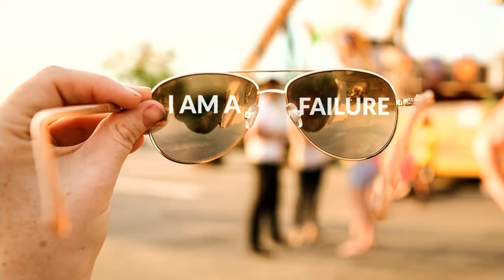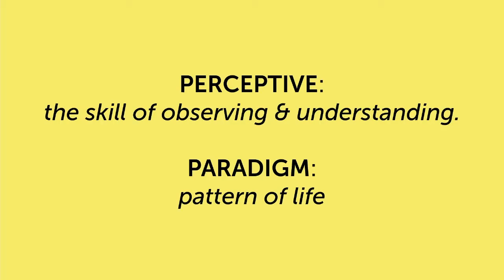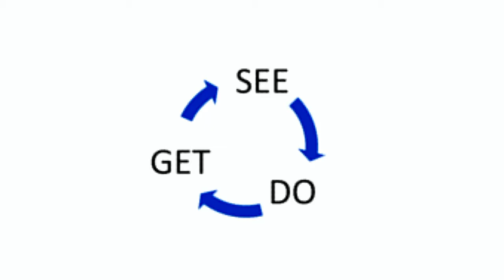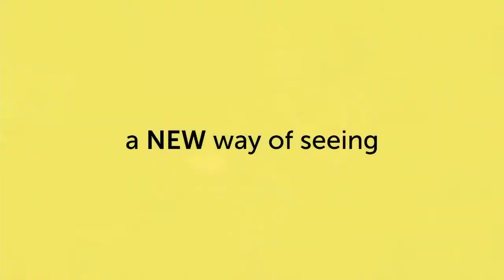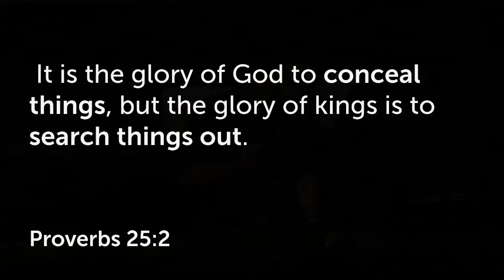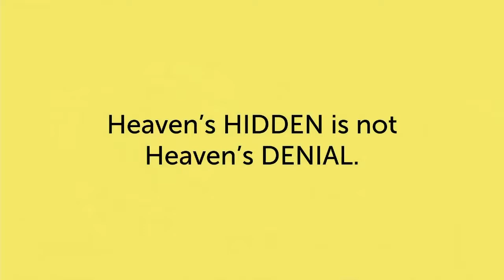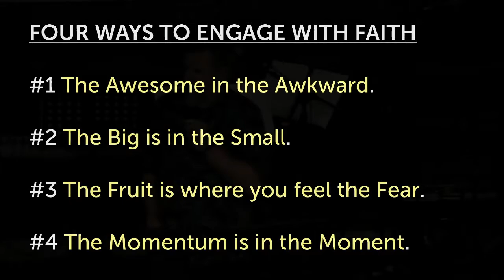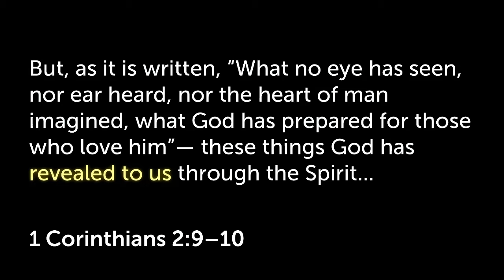Perceptive Summer 2022 - Noel Cammack - Life Church